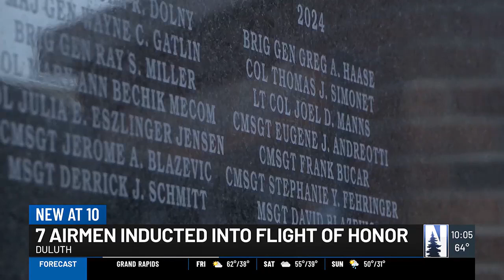7 airmen inducted into Duluth’s Flight of Honor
On Thursday, several Minnesota National Guard Airmen were inducted into the Flight of Honor in Duluth.